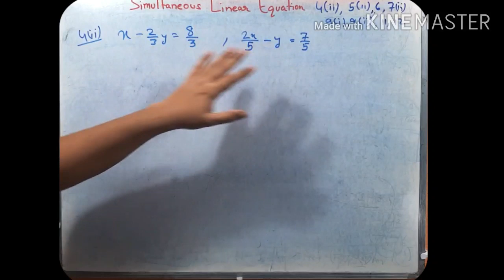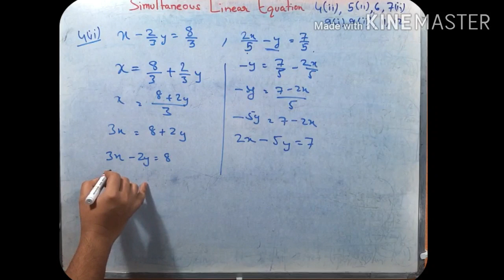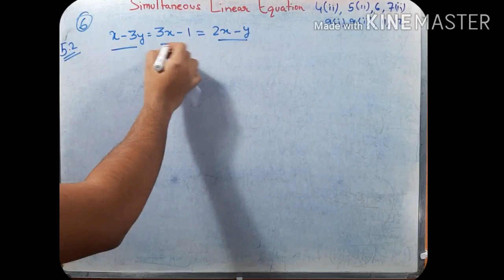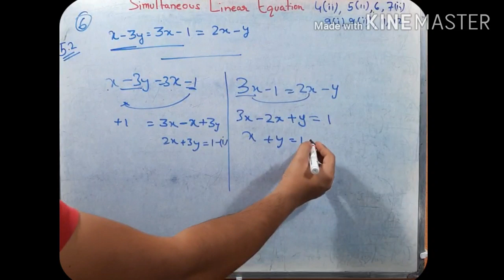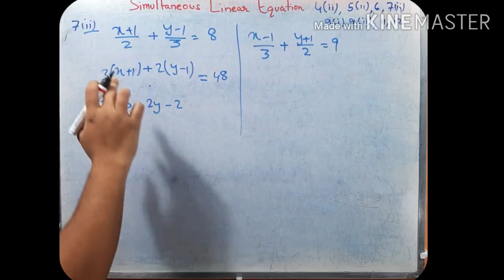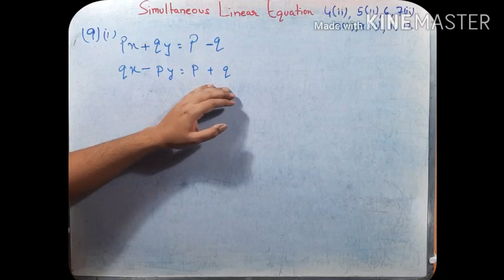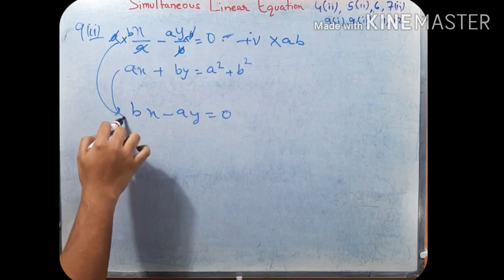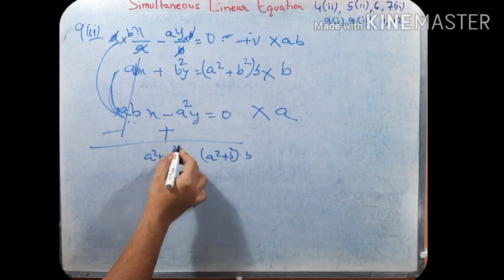Elimination Method by Angsul | part 4 Ex 5.2 | M L Agarwal | ICSE Class 9 | Linear Equations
In this series we shall see the concepts of Simultaneous Linear Equations
This video is helpful for all the people who are interested in learning Exponents or Indices.

 This series of videos is made mainly for class 9 ICSE BUT
students from other board will surely get help from these series of lectures